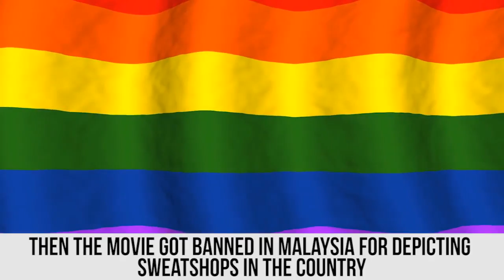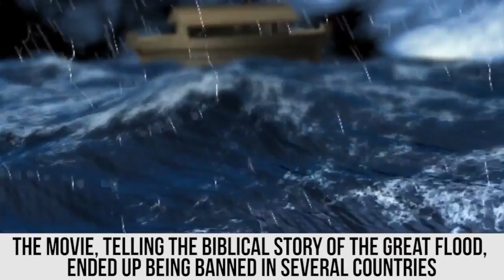TheRichest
TheRichest is the best channel to binge watch on list videos about shocking, controversial, mysterious, funny, weird and mind-blowing facts.

It should also be illegal to name your baby Apple, Blue Ivy or North West.

In this Top 10, I present to you 10 gestures you THOUGHT were safe, but could get you KILLED in other countries! DON'T USE THAT PEACE SIGN!